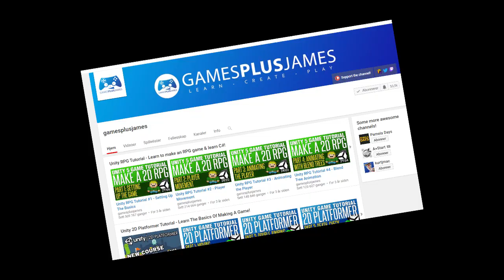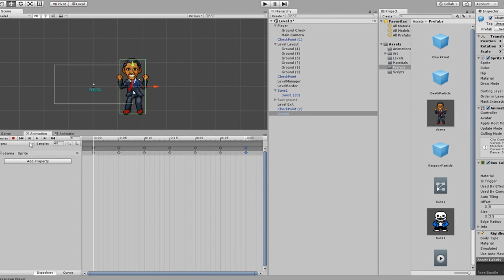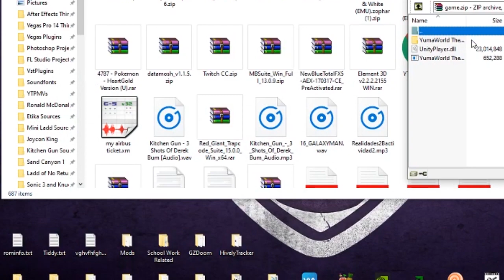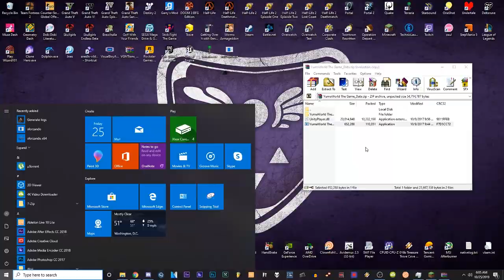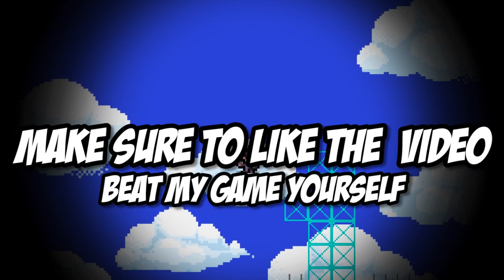Making a Game in 24 HOURS Challenge